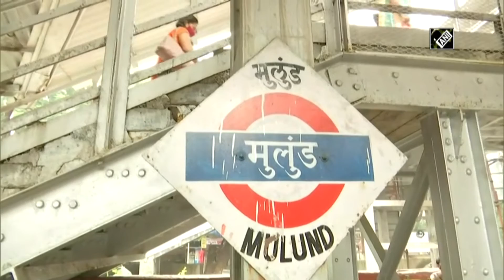Train services disrupted as power failure hits Mumbai, electricity to be restored soon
Mumbai, Oct 12 (ANI): Electricity supply was interrupted in Mumbai on October 12 due to TATA’s incoming electric supply failure causing power loss all over Mumbai and suburbs. It also disrupted train traffic of Central, Eastern and Western lines, according to Brihanmumbai Electric Supply and Transport (BEST). Passengers were seen waiting at Chhatrapati Shivaji Maharaj Terminus (CSMT) as local train services are disrupted due to power outage in Mumbai. Speaking to ANI, a commuter said, “We are stuck here since 10:00 am.” Another commuter added, “We are clueless about how long we will have to wait here.” Commuters were also seen waiting at Mulund Station as train services are disrupted due to power outage after a grid failure. BMC said, “It will take 45 minutes to 1 hour to restore the power supply." Public announcement has also been made about the temporary suspension of local train services being made at Mumbai Central Railway Station following power grid failure. Taking to social media, BEST tweeted, "The electric supply is interrupted due to TATA's incoming electric supply failure. Inconveniences are regretted.” According to an official statement, Central Railways said, “In view of interruption in Traction power at 10.05 hrs due to grid failure of Tata Power company, services between Churchgate and Borivali are suspended. It shall be resumed as soon as the traction power supply is restored. Commuters are requested to cooperate.”